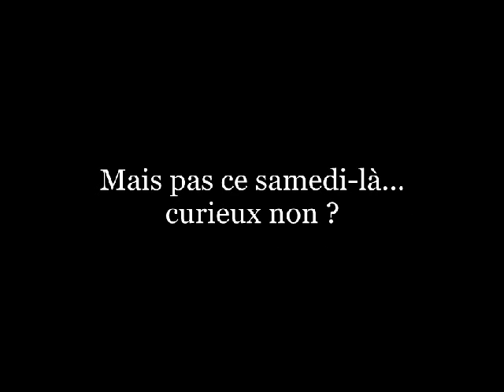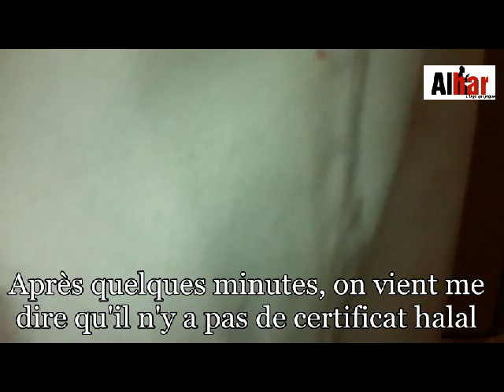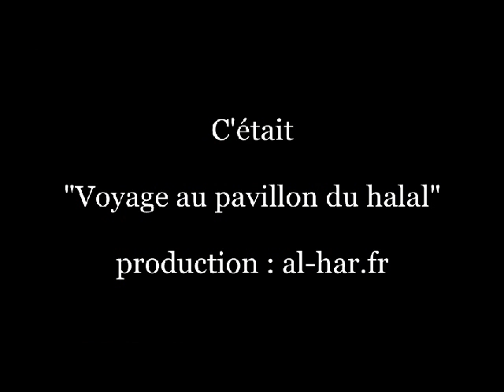Voyage au pavillon du halal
Nous nous sommes rendu au coeur du marché de Rungis, dans le pavillon de la viande, la veille de l'Aïd el Kebir. Nous vous laissons découvrir et commenter ce que nous y avons trouvé...